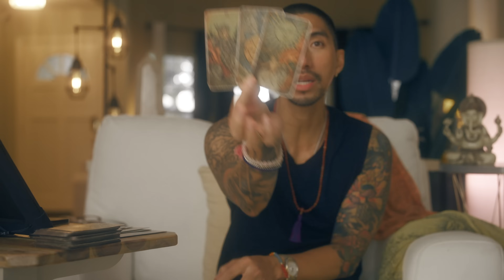SAGITTARIUS WOW THIS ONE OF THE BEST READINGS I HAVE EVER DONE! OCTOBER TAROT HOROSCOPE